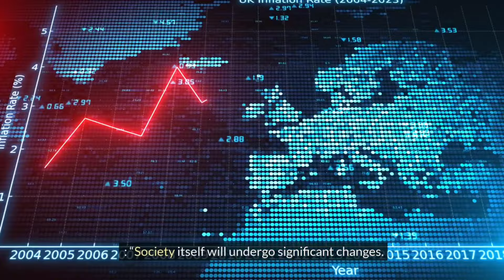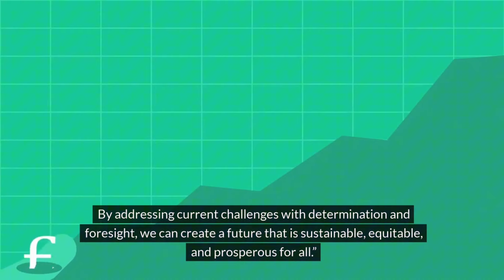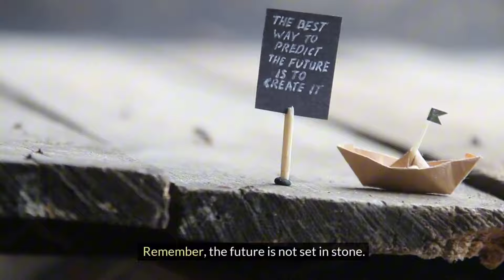Future of united kingdom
link.

‎Open this link to join

 main things covered in this Channel are:
1) Student life in Birmingham
2) Study in England
4) Informative videos for UK Students
5) Student & Spouse  living expenses
6) UK student news
8) International Students in England
9) Student life in UK
10) Study in London
11) Part Time Jobs in UK
12) How to find accommodation  in UK
13) How to open Bank in UK as International  student
14) British Culture and Life
15) Project Management
@Garry TV  @Patialaboy 3  @Abrar AHMED UK  @Hamxa__shinwari  @Harman Uk  @Hum Tum In England  @Talha Rehman  @Desified Ummey  @Pendu in UK  @noufal khan @absolutely ashuka
@Study UK

The results are not typical. There is no guarantee that you will earn any money using the techniques and ideas mentioned in this video. Your level of success in attaining the results claimed in this video will require hard-work, experience, and knowledge. I am only sharing my own opinion based on my personal experience. It can vary in your case. You should always understand that with investing there is always risk. You should always do your own research before making any investment. We have taken reasonable steps to ensure that the information on this video is accurate, but we cannot represent that the website(s) mentioned in this video are free from errors.

In this video we will discuss students life in uk, thoroughly.